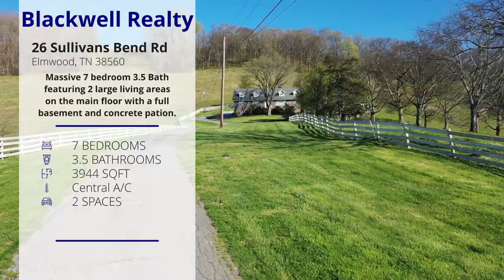26 Sullivans Bend Road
26 Sullivans Bend Road
Elmwood, TN